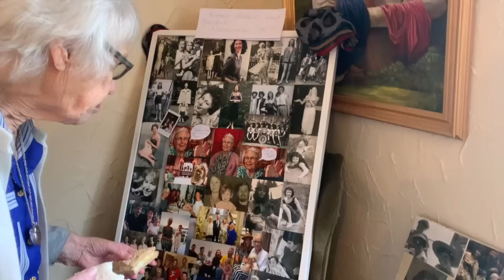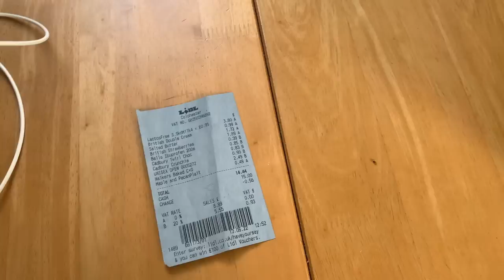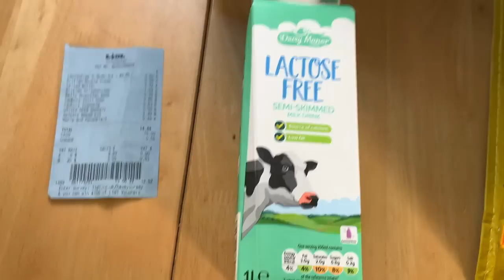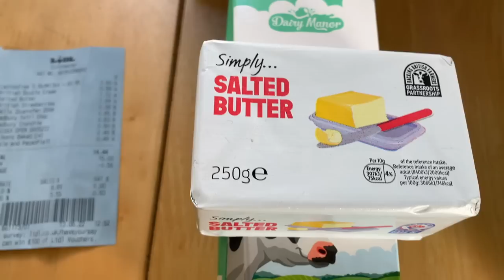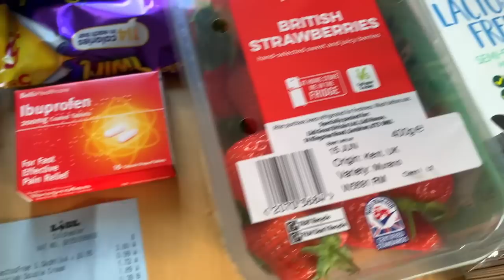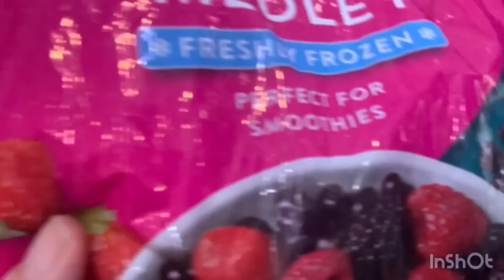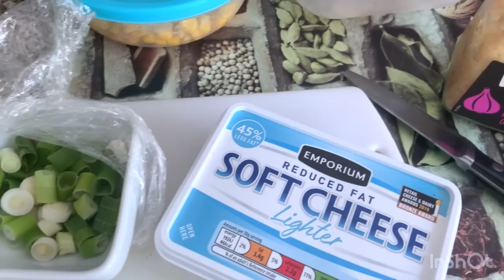Super frugal June!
Eating from the pantry, enjoying simple pleasures and keeping costs down!

Track: Rain. Musician: @iksonmusic